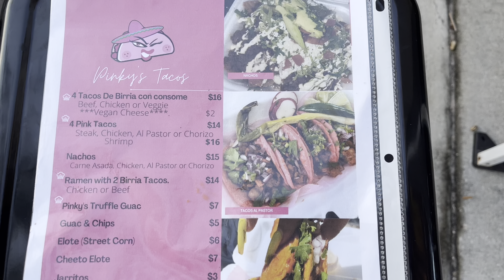FOOD REVIEW: PINKY’S TACOS | Birria Tacos | Ramen Noodles | Cheeto Elote & yes they have pink tacos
Pinky’s Tacos is a must try! They are located in Broward County, Fl. Me, my best friend and the kids went to try it for the first time. I only did a review on my food because they were hot and ready to go. Also, checkout my other videos!💖 If you need promo click the link below and ship it! Thank you for tuning in!

💖Camera/Edit💖
iPhone 13
iMovie
Canva
PhotoGrid